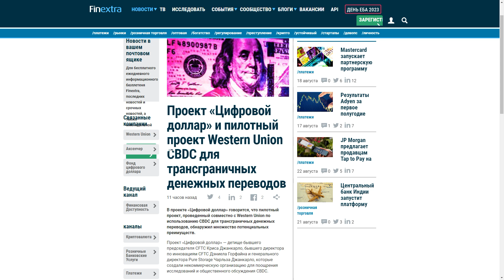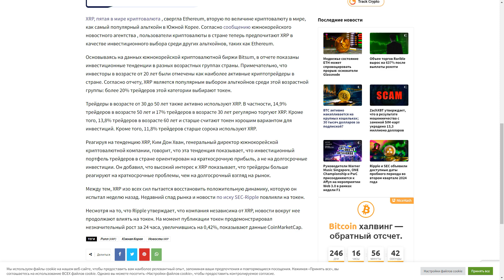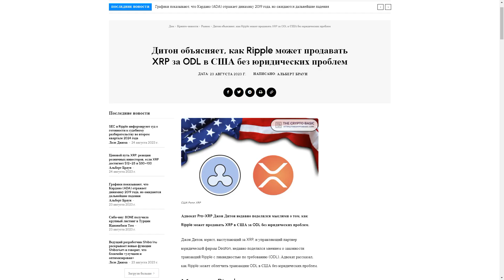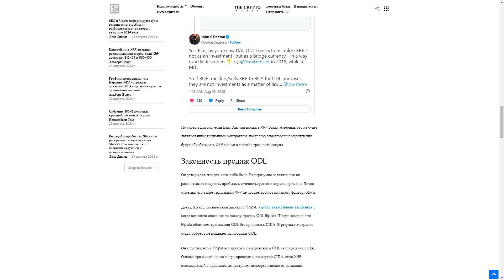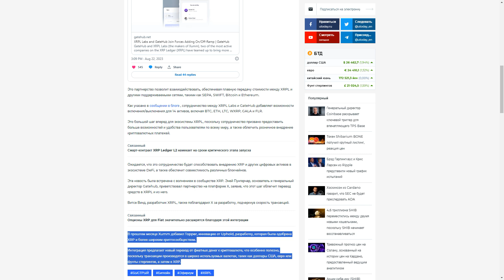Как Ripple может продавать XRP за ODL в США